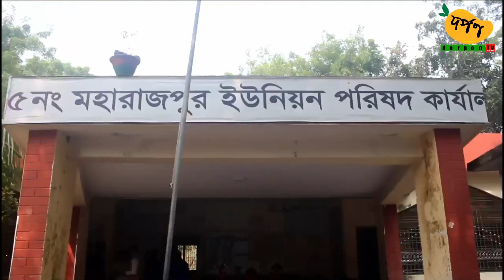Darpon TV News 24 Nov 2019